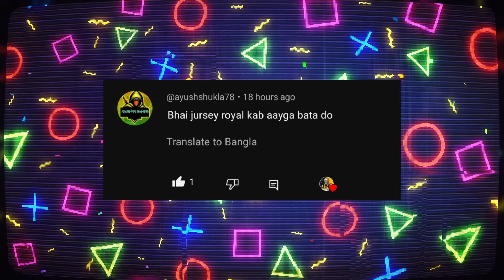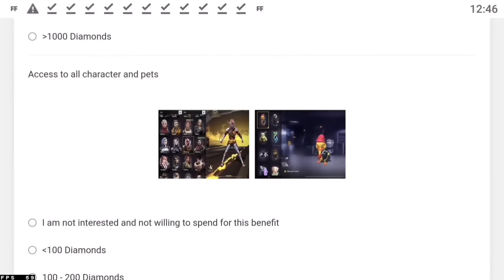Upcoming Events In Free Fire | Ff New Event